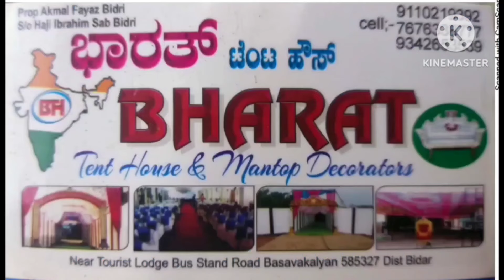Dr BR Ambedkar 133th Jayanthi manayi Gayi Basavakalyan mein dalit panther ki janib se | Bk9 News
आज 14/04/2024, आज बसवकल्याण में डॉ. बाबा साहब अंबेडकर की 133वीं जयंती मनाई गई, दलित पैंथर बसवकल्याण ताकुका के अध्यक्ष श्री रवि गायकवाड़ ने खिला रोड से अंबेडकर चौक तक जुलूस की व्यवस्था की है, इस रैली में कई अनुयायी और नेता शामिल हुए, अंत में पहुंचे अंबेडकर चौक पर फिर रवि गायकवाड़ ने झंडा फहराया, बसवकल्याण सीपीआई अली सब, बसवकल्याण तहसीदार शांतगौड़ा बिरादर, बसवकल्याण एसी अनिल कुमार धवलगी, जनाब खलील सब, जनाब मतीन चाओस, कई मुस्लिम नेता और मुस्लिम सामाजिक कार्यकर्ता, पूर्व विधायक मल्लिकार्जुन खुबा, माला बी नारायण और बसवकल्याण में इस खुशी के जन्मदिन समारोह में कई शुभचिंतक उपस्थित हुए, कृपया वर्तमान समाचारों के लिए हमारे चैनल को सब्सक्राइब करें और लाइक करें, अपने दोस्तों को शेयर करें.